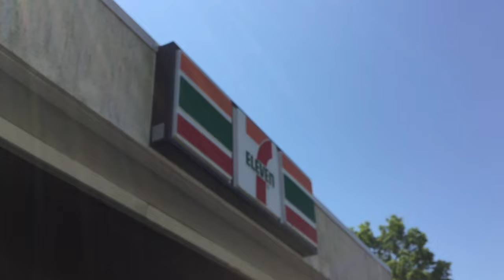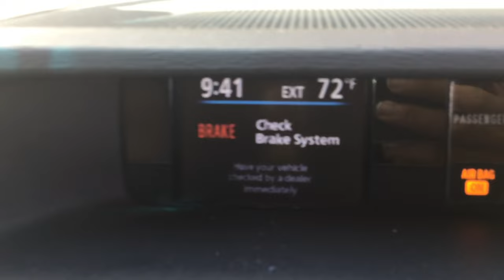Story Time (About Me And My Ex)